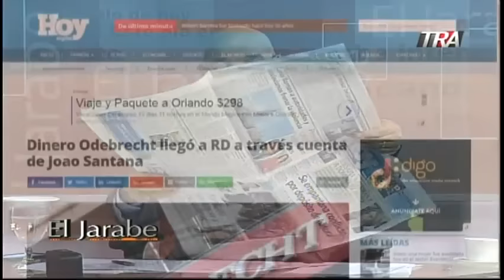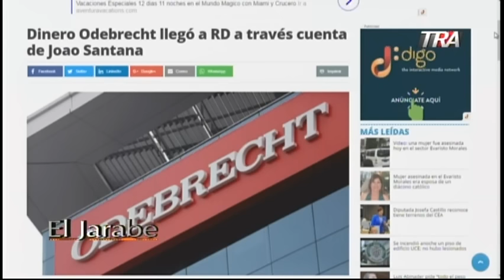Marino Zapete: El Dinero de Odebrecht lo Trajo Joao Santana. seg-3 21/03/2017